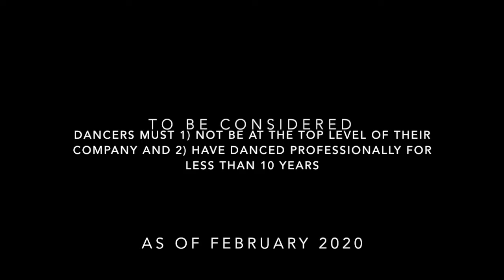Top 15 Up and Coming Female Ballet Dancers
The list of my top 15 up and coming female ballet dancers. We will never always agree on everybody!